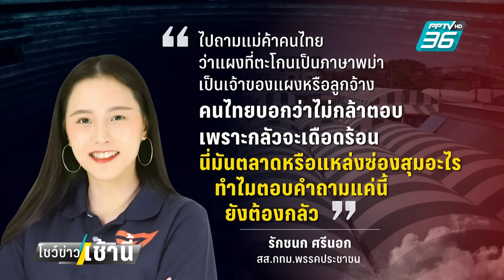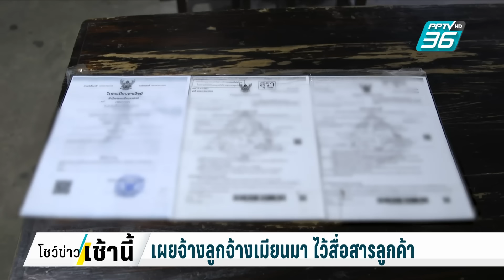"ไอซ์"โวยต่างด้าวยึดตลาดบางบอน ส่วน จนท.เก็บส่วย? | โชว์ข่าวเช้านี้ | 20 ก.ย. 67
เมื่อวันที่ 18 ก.ย.67 "ไอซ์" รักชนก สส.พรรคประชาชน  ลุกขึ้นพูดกลางสภา  แฉตลาดบางบอนถูกเมียนมายึด แจ้งตำรวจ กลับมาเก็บส่วย-รีดไถทรัพย์ แทนที่จะดำเนินการตามกฎหมาย
ผู้ต้องหาคดียาเสพติด ออกอุบายแหกห้องขัง  อาศัยจังหวะล็อกคอ และขังสิบเวรในห้องขังแทน ไปดูภาพวงจรปิด